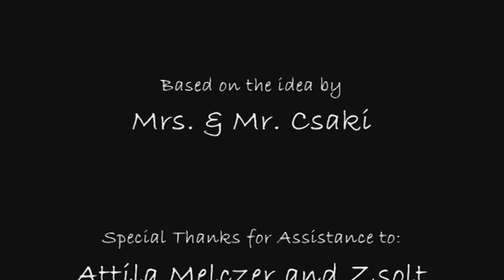A-touch-of-Budapest.avi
Budapest & good music